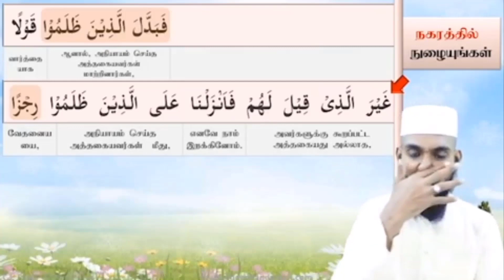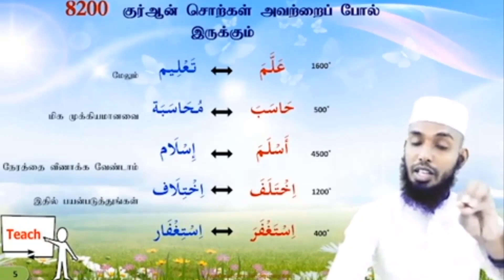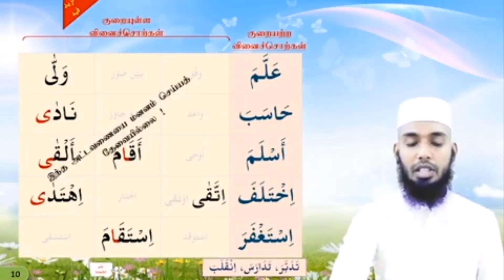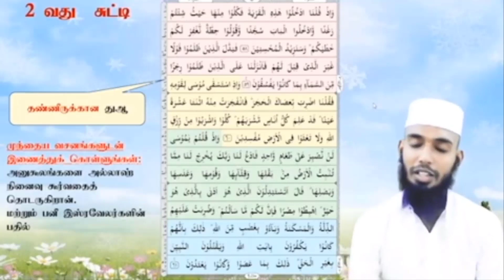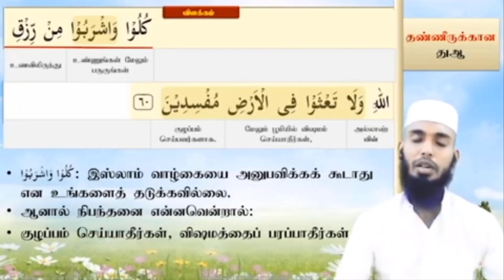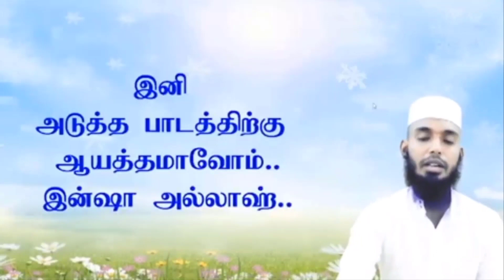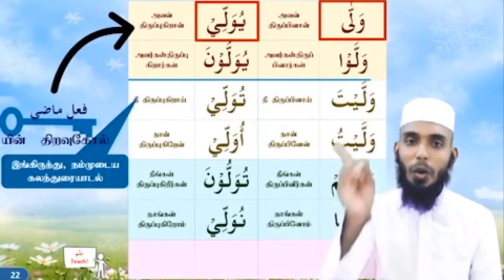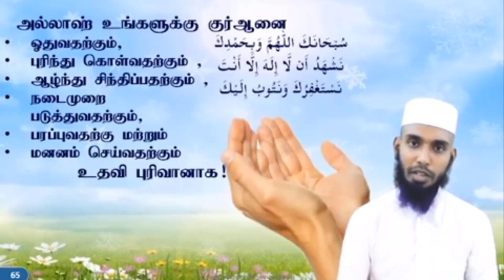SHFY | UQA SC3| Lesson QR8A & 8B & GR8A & 8B